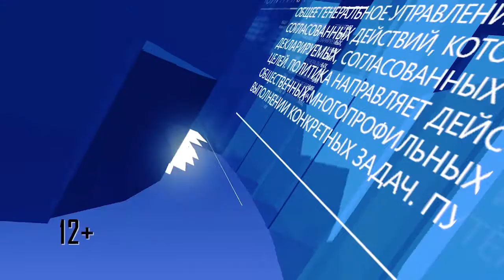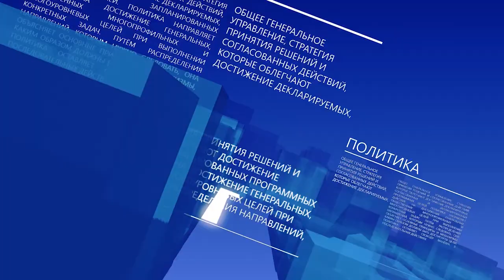Простые вопросы от 23 мая 2018 года. Как в ЧМ по футболу готовится министерство туризма Мордовии.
Чем будет удивлять Мордовия туристов, которые приедут в Саранск в рамках ЧМ по футболу 2018?